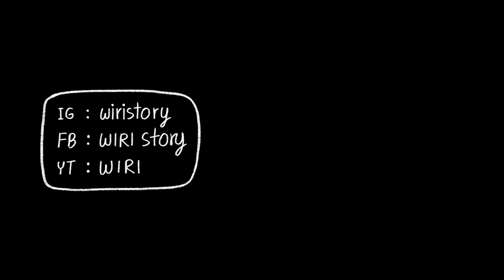✨ No7 Retinol สกินแคร์ล็อคหน้าเด็ก ผิวอ่อนเยาว์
พูดถึงเรตินอล จะไม่นึกถึง No7 ไม่ได้เลย
คุณภาพเกินราคาสุดๆ เป็นอีกไอเท็มที่เพิ่มเข้ามาในรูทีนแล้วจะรักผิวมากกว่าเดิมเลยล่ะ ✨

ในคลิปนี้ฝ้ายได้ลองใช้
No7 Advanced Retinol 1.5% Complex Night Concentrate และ No7 Pure Retinol Night Repair Cream เป็นขั้นตอนสุดท้ายหลังการบำรุง ในเวลาไม่ถึงเดือน ผิวโดยรวมดูกระชับ สดใสขึ้นมาก เลยอยากจะมาแนะนำสิ่งนี้ให้กับเพื่อนๆกันค่า 😊

สามารถชอปได้ที่ Boots ทุกสาขา
หรือทางออนไลน์ 🔽